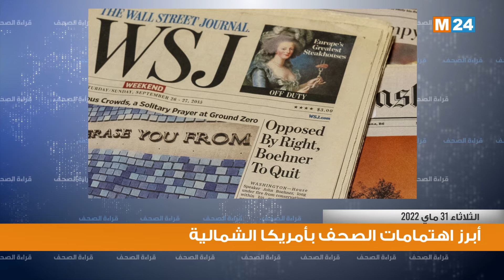قراءة في أبرز اهتمامات الصحف بأمريكا الشمالية